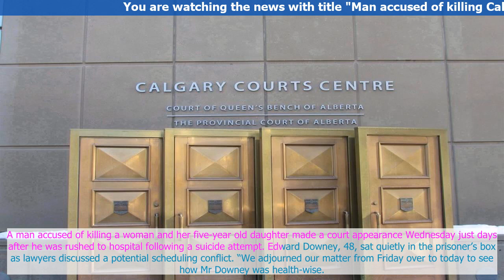Man accused of killing Calgary mother, daughter appears in court days after hospitalization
A man accused of killing a woman and her five-year old daughter made a court appearance Wednesday just days after he was rushed to hospital following a suicide attempt.
Edward Downey, 48, sat quietly in the prisoner’s box as lawyers discussed a poten...